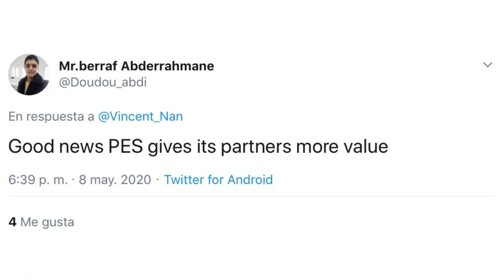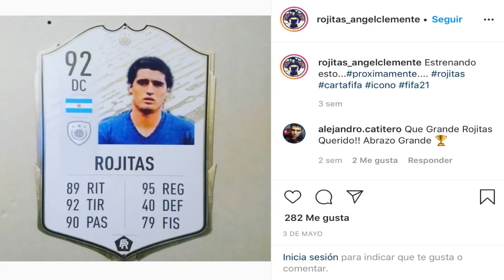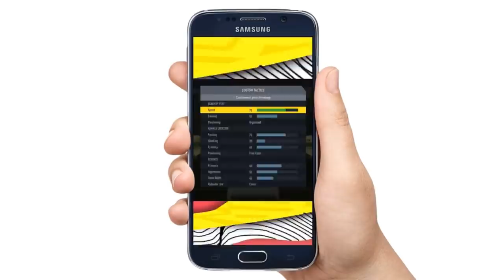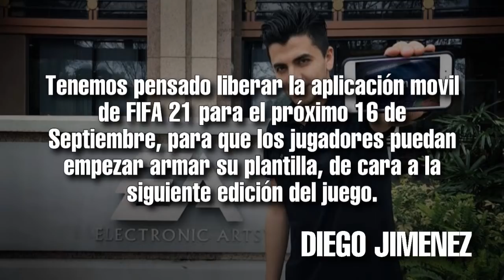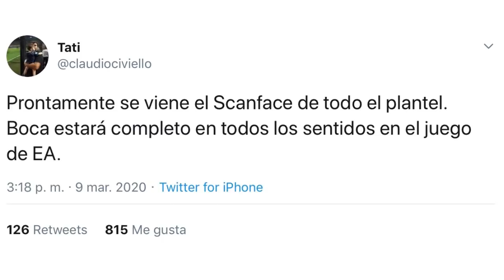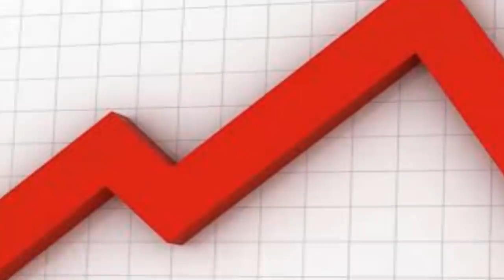EA SPORTS REVELA LAS PRIMERAS NOVEDADES QUE TENDRÁ FIFA 21 | PARTE III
BIENVENIDOS a Mozart Futbol & Videojuegos el día de hoy les traigo 5 novedades que tendrá la saga FIFA en la siguiente entrega del juego, y es que EA presentará FIFA 21 de forma oficial el próximo 11 de Junio en el evento EA PLAY Live.